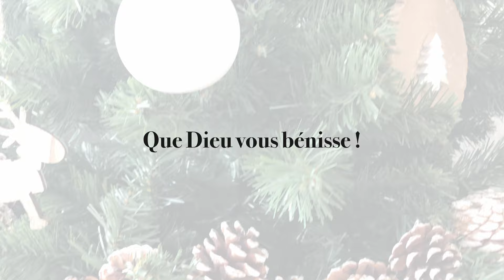Naissance de Jésus | Worship Advent #23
Le temps de l’Avent précède la nativité de notre Jésus-Christ, aussi on a voulu lire le passage de la Bible qui raconte « la naissance de Jésus ».

«Voici, la vierge sera enceinte, elle enfantera un fils,Et on lui donnera le nom d'Emmanuel,ce qui signifie Dieu avec nous.»
‭‭Matthieu‬ ‭1:23‬ ‭

Soyez bénis 😊
Cette lecture s'inscrit dans notre projet "Worship Advent 2020".

En effet, durant ce temps de l'avent, nous avons à coeur de partager avec vous un temps de louange, de lecture de Sa parole, et de témoignage afin de remercier notre Seigneur parce qu'Il est bon.
(*Nous ne sommes pas des professionnels, mais avec ce que Dieu nous a donné, on veut élever nos voix afin de Le glorifier)